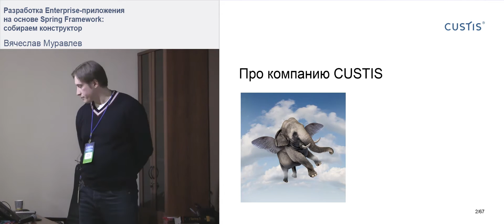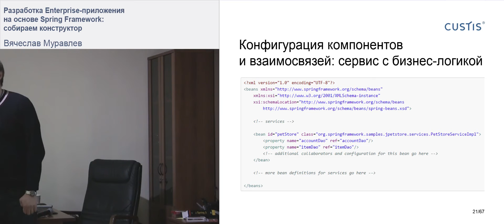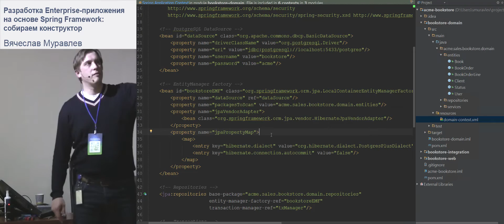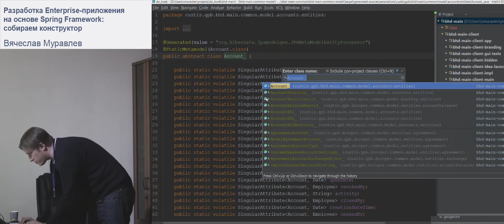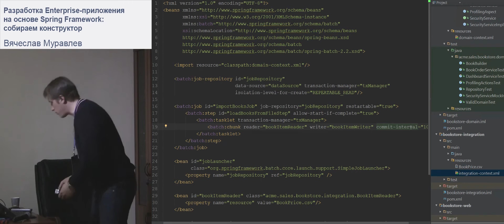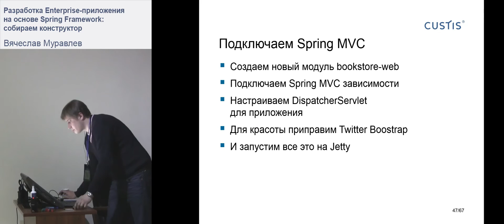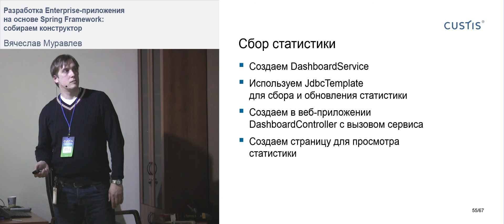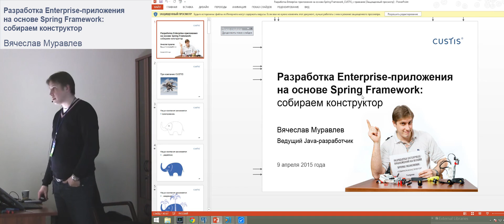Разработка Enterprise-приложения на основе Spring Framework: собираем конструктор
Открытый семинар для студентов в компании CUSTIS (9 апреля 2015 года).

Лектор: Вячеслав Муравлев, ведущий Java-разработчик.

Аннотация: За 11 лет своего существования Spring Framework превратился в настоящий кладезь решений типовых задач, возникающих при разработке Enterprise-приложения. Прежде чем разрабатывать свои механизмы работы с БД, авторизации и аутентификации, имитации промышленного окружения для проведения тестирования, пакетной загрузки данных, запуска заданий по расписанию, асинхронного взаимодействия компонентов системы и т. д. — посмотрите в Spring повнимательнее, там это уже есть и готово к использованию. На семинаре мы создадим Enterprise-приложение «с нуля», решая в процессе типовые задачи с помощью готовых компонентов Spring Framework.